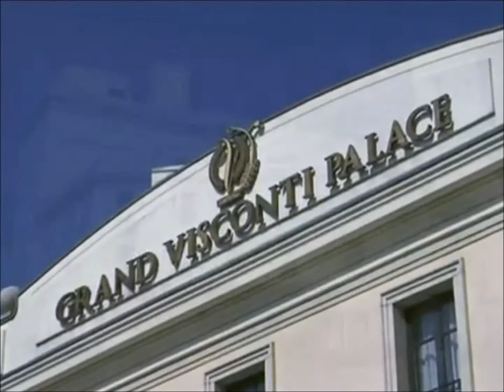Cocooningtime - Grand Visconti Palace ****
This hotel is housed in a beautiful, stately building dating back to the early 20th century. The location at the Porta Romana guarantees a peaceful stay while the center is easily accessible. The Italian-style garden (2.500 m²) is a green oasis in the city. The rooms breathe an atmosphere of timeless elegance. The restaurant 'Al V piano' serves traditional cuisine in an original and creative way. The spa includes an indoor pool (120 m²), Turkish bath, sauna, bubble bath and 4 modern treatment rooms. There are also several massages on offer. A lovely hotel for a memorable cultural experience.